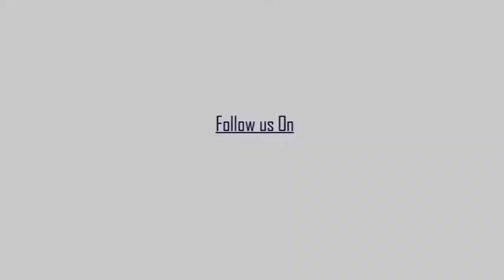কাঁচরাপাড়া-হালিশহর টাউন কংগ্রেসের উদ্যোগে স্মরণে-বরণে ইন্দিরা গান্ধী